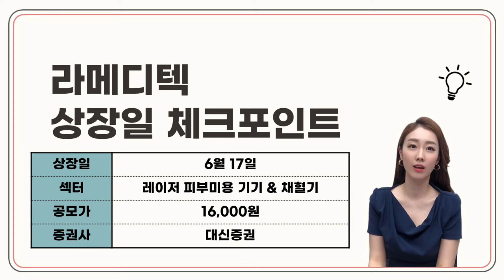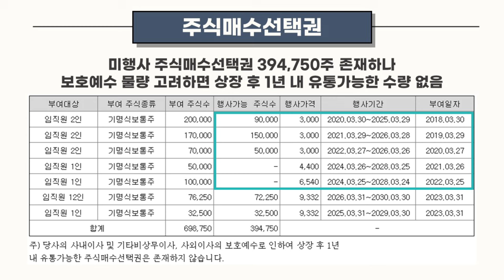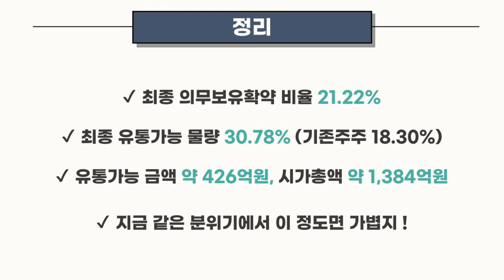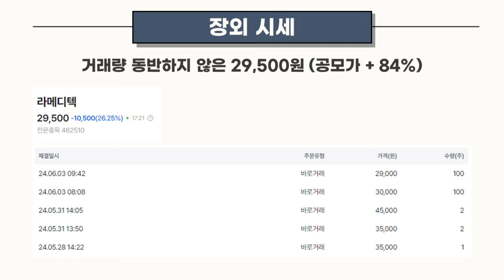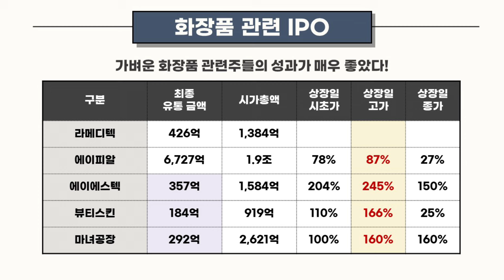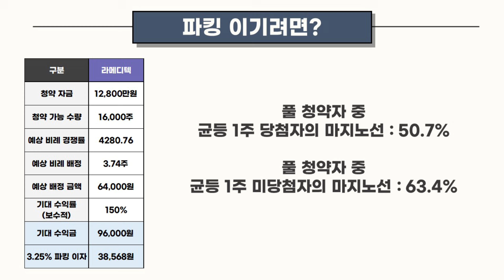[공모주] 라메디텍, 수급 GOOD & 화장품 섹터 GOOD / 목표 주가는? / 장외가격?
내일 아침, 상장 라이브에서 뵐게요^_^